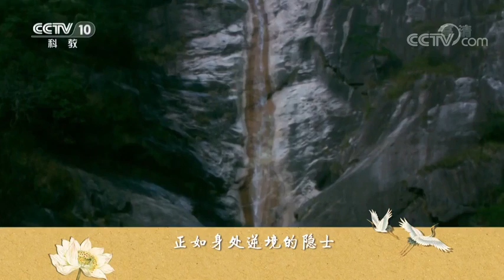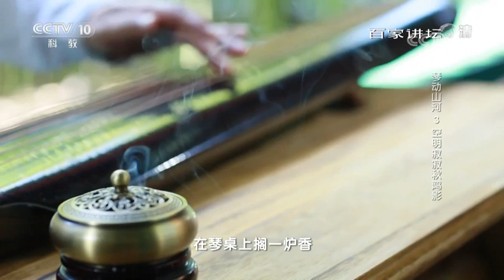【今之古琴】琴動山河：空明寂寂秋鴻影《平沙落雁》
【琴動山河：空明寂寂秋鴻影《平沙落雁》】

琴之妙，發于性靈。有人認爲，《平沙落雁》意在借鴻鹄之遠志，寫逸士之心胸。古代的很多文人，滿腹經綸卻懷才不遇，所以他們把古琴變成了寄托情志的良伴，在離群索居、遊于塵世之外的生活中，以琴求道。但《平沙落雁》意境高遠，雖然基調是甯靜平和的，但是靜中有動，正如身處逆境的隱士，進受阻，方思退，可他們心懷天下的遠大志向卻是永不泯滅的。那麽，琴曲《平沙落雁》的背後，究竟藏著一個怎樣曠達而堅毅的身影？

本期節目主要內容：
02:33 半曲平沙走天下；
07:08《平沙落雁》曲子被稱爲文人曲；
09:12 據說明代朱權觸景作《平沙落雁》；
11:58 《平沙落雁》比較流行的三個版本；
17:24 目送歸鴻 手揮無弦；
28:56 平和而不平庸 簡約而不簡單；
29:45 擁有中正平和的思想內涵和含蓄內斂審美趣味的傳統藝術門類；
32:59《平沙落雁》中的思想對我們的啓發。

琴曲介紹：平沙落雁
《平沙落雁》，或稱《雁落平沙》，是一首古琴曲，現存的古琴譜最早刊印於明末潞王朱常淓的《古音正宗》。琴曲描寫的是水邊雁起落飛翔的場景。

《天聞閣琴譜》的題解是「取秋高氣爽、風靜沙平、雲程萬里、天際飛鳴，借鴻鵲之遠志，寫逸士之心胸」，曲調平和閒靜。

現存的平沙落雁譜最早刊印於明末潞王朱常淓的《古音正宗》，此外張岱的《陶庵夢憶》中說，《徽言秘旨》作者尹芝仙在萬曆末年曾在紹興向王本吾學過此曲。
此後又有五十部左右琴譜集刊載了不同派別、版本的平沙。此曲的作者在這些譜集中也各不相同，包括唐陳子昂，宋毛仲敏、田芝翁，明朱權等。

現在流傳最廣的版本是《蕉庵琴譜》本及《琴學叢書》本，即通常所說的「廣陵平沙」和「北平沙」，均分爲七段。
裴介卿傳譜又稱「川派平沙」、「南平沙」；
《梅庵琴譜》本在王燕卿的創作下新增描寫雁叫聲的一段，特別生動。

主講人：楊青
（1951年8月－），北京人，中國九嶷派古琴演奏家，現任中國音樂家聯合會副主席、中國琴會副會長兼秘書長、中國音協民族器樂學會副會長、北京樂器學會副會長。

影片來源：《百家講壇》

●「琴棋書畫」並稱於世，「琴」為四藝之首，古之「琴」即今之「古琴」。
●古琴，源自中國，至今已有三千年以上歷史，孔子、諸葛亮、歐陽修、宋徽宗等皆善彈琴，古琴歷來為達官顯貴與文人雅士必習之「雅樂」。
●古琴適合「二十至八十歲」，「無任何音樂基礎與不懂五線譜」的「成年人與年長者」學習，秉持古法教學，強調指法規範，提供從零開始的古琴基礎課程。

●【古之琴，即今之「古琴」】
古琴藝術，資訊分享；古琴音樂，免費教學。
秉持古法傳承，輔以網路科技；有心即有緣。